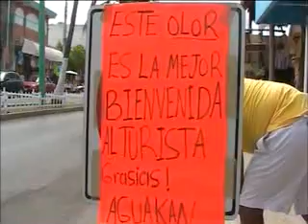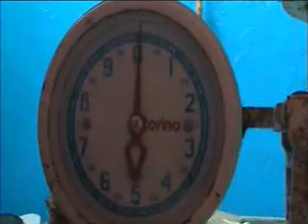ISLA 2 DE JUNIO